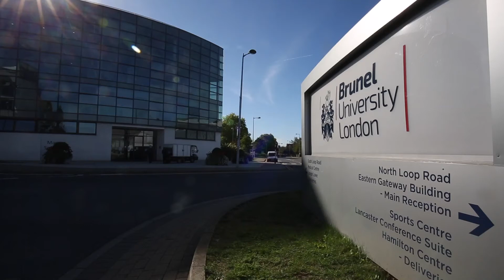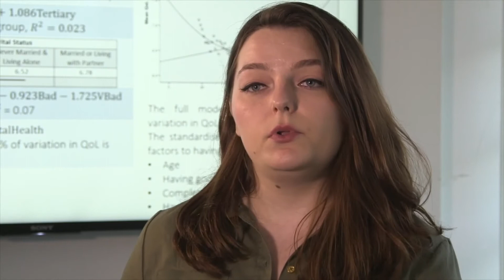Nicole's final year maths project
Nicole studied a Mathematics for Data Science BSc at Brunel University London. Here she talks about her experience and her final year project.